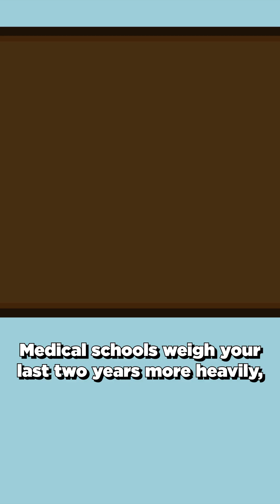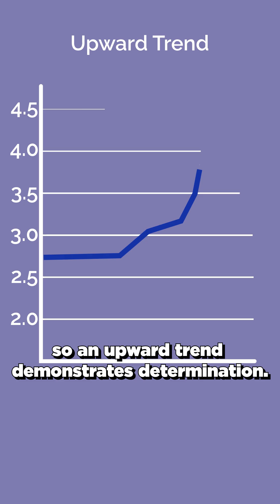How to Get Into Med School With a Low GPA (Complete Strategy)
Are you afraid that a low GPA is killing your chances of becoming a doctor? Don't panic. Students with GPAs as low as 2.7 get accepted to medical school every year. Here's how to still get into medical school. 🎯

Medical schools evaluate GPA and MCAT. A high MCAT can offset a low GPA and vice versa.

Calculate your maximum possible GPA at premedgpa.com to understand where you’re at. It’s critical that you show an upward trend in your grades.

Next, make every other component shine. Your extracurriculars must tell a powerful and cohesive story.

Lastly, choose your schools strategically based on your stats, prioritizing MD schools, which give you the best residency options.